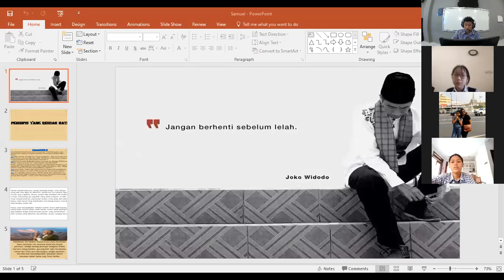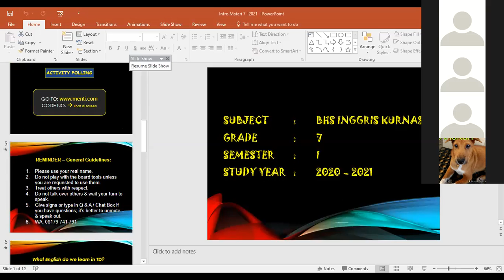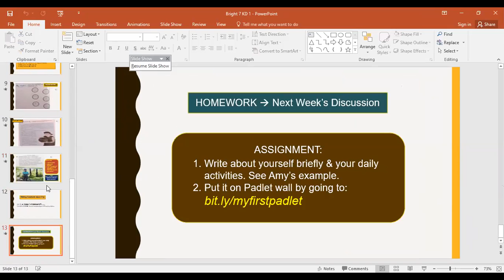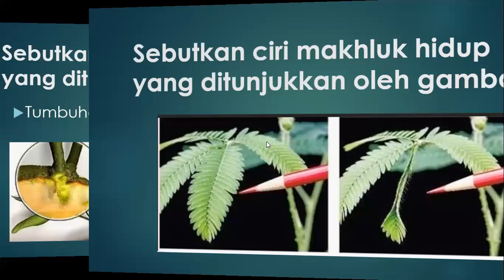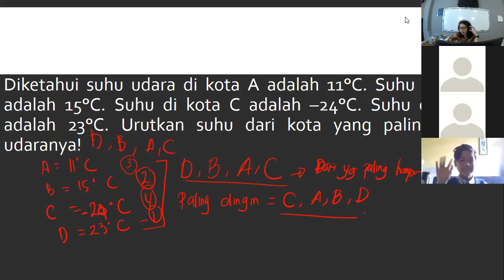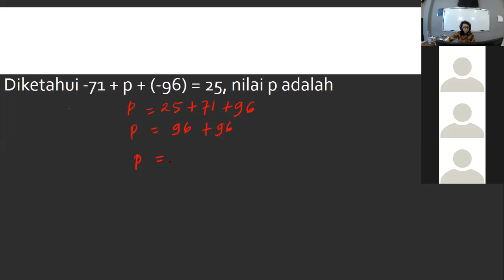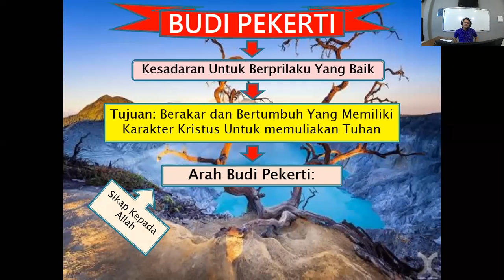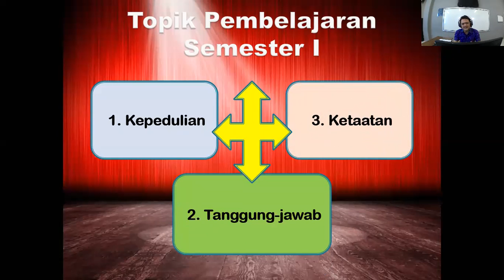SMP Tunas Daud - Kelas 7B (Jumat, 24 Juli 2020)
Materi pembelajaran dalam pertemuan ini terdiri dari Mapel B. Inggris, IPA, Matematika, dan Budi Pekerti.